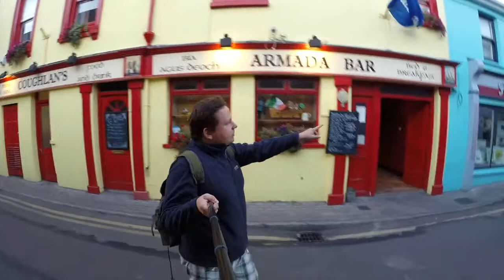Kinsale 2014 September part 20